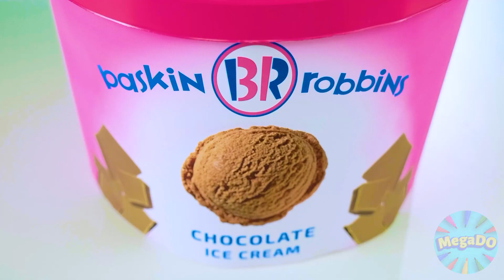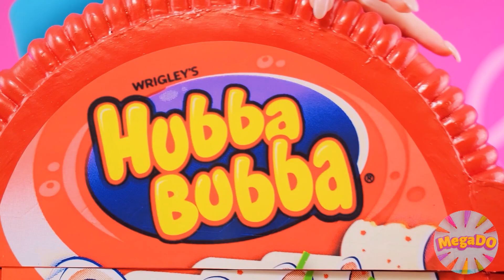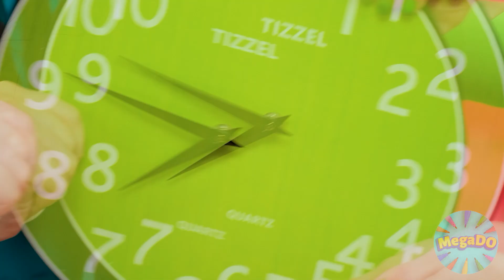Žvýkačka vs Čokoládové Jídlo Výzva | Bláznivá Výzva Mega DO Challenge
Čokoláda nebo žvýkačka? Vyberte si s námi v nové výzvě!